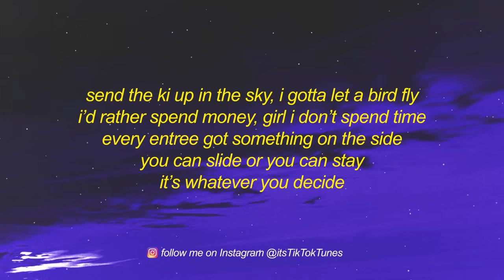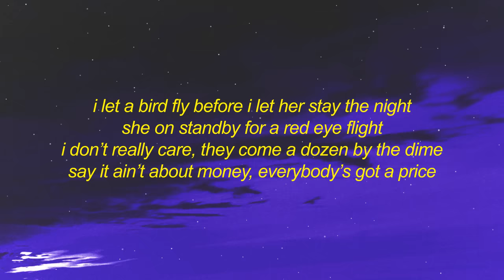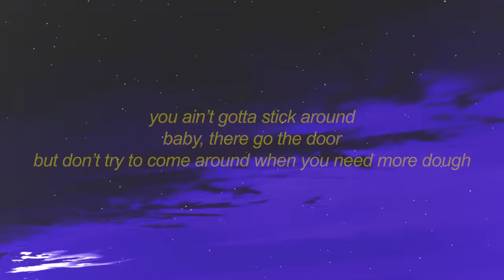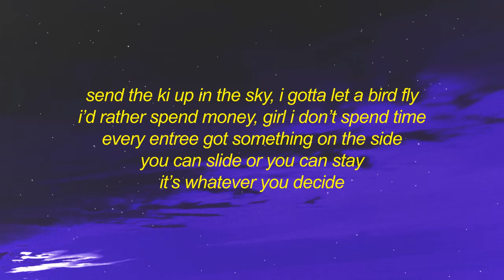RJmrLA - Hoes Come Easy (Lyrics) | i give no fs hoes come easy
Get RJmrLA - Hoes Come Easy (Lyrics) | i give no fs hoes come easy

[verse 1]
send the ki up in the sky
i gotta let a bird fly
stay with your man, you ain’t gotta choose sides
never tell my left hand what i’m doing with my right
beach full of sand, why i gotta bring mine
left my girl at the crib, brought my pistol instead
rumors getting spread say i’m pissing with the feds
but i don’t run around with the shit that i hear
rolling with the crown and i’m taken over here
you be tricking on them thots
i should pick em out the flocks
put your rent up on this glock
with that rental like a yacht
olay fukusuah
she gonna pop it for a knot
since you’re dying for attention
suicide

[chorus]
man i got a lot of bitches
lot of bitches (oh god)
i swear i’m getting tired of bitches (tired of bitches)
so i

[chorus]
i’d rather spend money, girl i don’t spend time
every entree got something on the side
you can slide or you can stay
it’s whatever you decide
oh god, i give no fuck
hoes come easy
(yeah)

[verse 2]
i let a bird fly before i let her stay the night
she on standby for a red eye flight
i don’t really care
they come a dozen by the dime
say it ain’t about money, everybody’s got a price
i’m just getting this bread
counting this bread
fucking spending this bread
'cause we getting more bread
you ain’t gotta stick around
baby, there go the door
but don’t try to come around when you need more dough
niggas tricking on them thots
we should pick em out the flocks
ooh they flip and flop
suicide

[chorus 1]
man i get a lot of bitches (lot of bitches)
so much i gotta retire bitches (tire bitches)

[chorus 2]

[bridge]
caught my real one, one han dan
miss one okay, catch another one
i am real one, one han dan
i am a real one, one han dan
so i

[chorus 2]
i’d rather spend money girl
i don’t spend time
every entre got something on the side
it’s whatever you decide all night
i give no fuck
hoes come easy
(yeah)